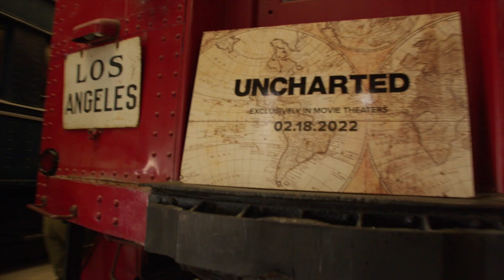"Uncharted" Interactive Adventure with Sony Pictures - Nicque Marina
I still can't believe I got to do this! We were supposed to skydive for real but the weather was bad (OHHHHHHH noooooooo 😂😂😮‍💨)